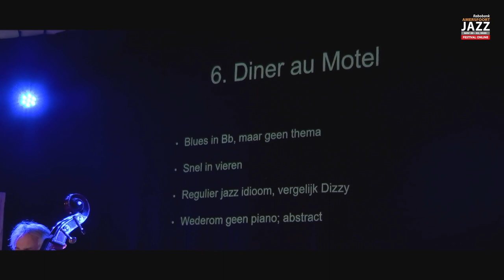Ascenseur Trailer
The year 1959 marks the release of Miles Davis’ top selling album ‘Kind of Blue’. Up till today it’s the best selling jazz album ever. The modal improvisation style (based on scales rather than on chords) makes people point to this record as pivotal. However there are arguments to believe the two years earlier recorded soundtrack to Ascenseur pour l’Échafaud (Louis Malle) is in fact the real game changer. Unique also is the way in which the band improvised live while watching the screening.

Trumpet player Ellister van der Molen takes you along in a story about the history, the musical context and her own interpretation of this groundbreaking album.

In 1959 bracht Miles Davis het album Kind of Blue uit. Nog steeds is dit het bestverkopende jazzalbum aller tijden. Vanwege de modale (toonladdergedreven) manier van improviseren geldt deze plaat binnen de jazz als stylistisch omslagpunt. De soundtrack die Miles twee jaar eerder schreef voor Ascenseur pour l’Échafaud (Louis Malle) is minstens zo revolutionair en misschien wel de echte kanteling! Uniek is ook de wijze waarop de band live improviseerde terwijl ze op doek de filmbeelden bekeken. Trompettiste Ellister van der Molen vertelt u meer over de ontstaansgeschiedenis van deze film, duidt de muzikale context en we luisteren samen analytisch naar de muziek. Samen met haar band met louter Nederlandse topmusici geeft ze een hedendaagse interpretatie.